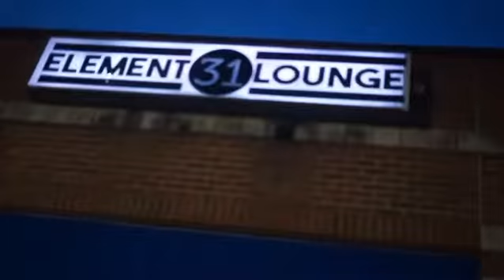LongLiveWOULF - Performance Video at “Stimulus Check In”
LongLiveWOULF Live Performance at the “Stimulus Check In” in Charlotte, NC

Video shot by: @QcSniper (IG)

Theme song is: “Heart In It”

The official music video for WOULF - Heart In It

Directed by: Kahlel Hale
Produced by: Menaco
Engineered by: Antoine Christopher

Music video directed by Kahlel Hale, WOULF performing "Heart In It".